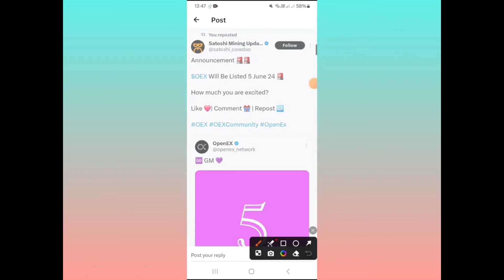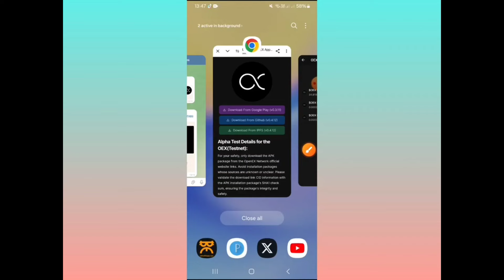Big Announcement 💥 Openex New Update / Openex Listing On 5/June Confirm 😱1oex = $1000 🤑🎉openex